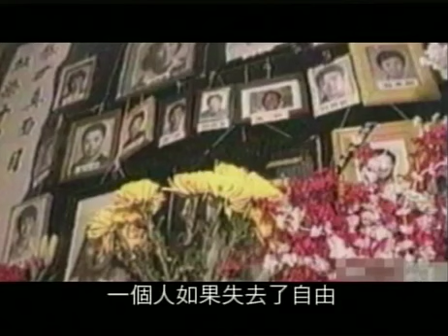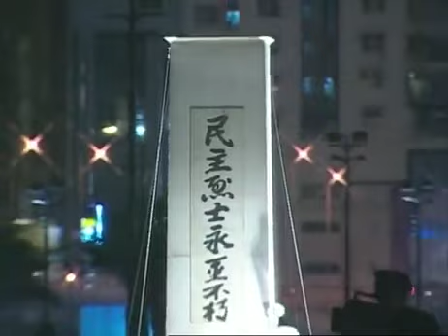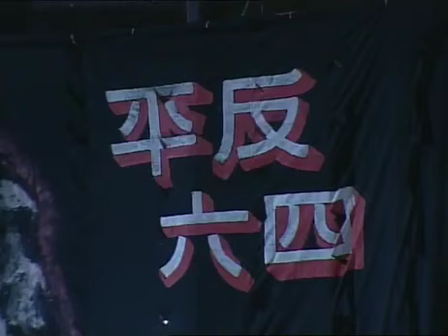2004 六四15周年燭光悼念集會 15th anniv of June 4 Candlelight Vigil (Part 2 of 2)